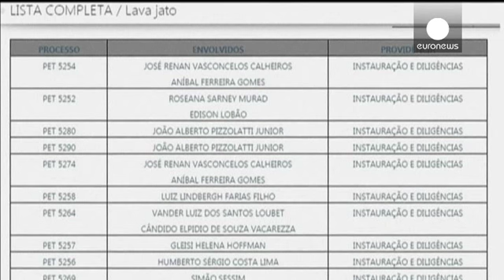دیوان عالی برزیل رئیس کنگره را از مقامش خلع کرد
رییس کنگره برزیل از مقامش خلع شد.

 ادواردو کونیا، سخنگوی کنگره و مهمترین رقیب سیاسی دیلما روسف رئیس جمهوری برزیل است و گفته می شود که عامل اصلی افشاگریها درباره فساد دولتی و تصویب طرح استیضاح رئیس جمهوری برزیل در مجلس نمایندگان بوده است.

یکی از قاضیان دیوان عالی برزیل به اتهام سوء استفاده از مقام و موقعیت سیاسی کونیا را از مقامش خلع کرد تا تحت تعقیب قضایی قرار گیرد.

ادواردو کونیا در صورت تصویب استیضاح روسف در سنا و برکناری او از قدرت بخت اصلی جانشینی خانم روسف است البته اتهامات رسوایی مالی مت…